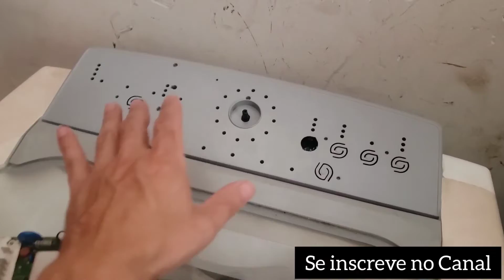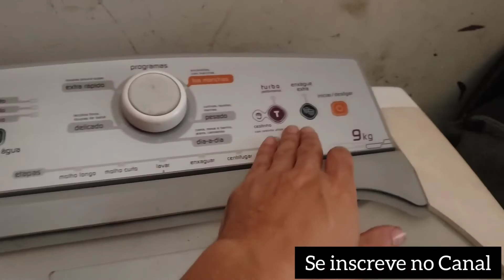BWL09 MOTOR LIGANDO DIRETO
E-book 20 reais - Conserto de Microondas passo a passo.

Pix para contribuição do Canal: 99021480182
Rodrigo dos Santos